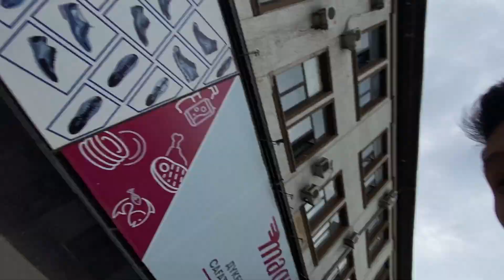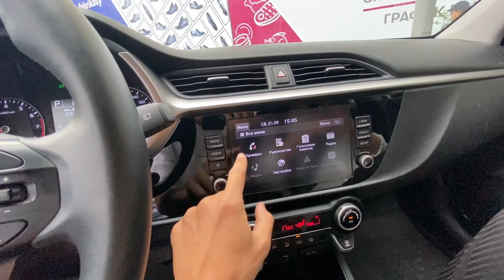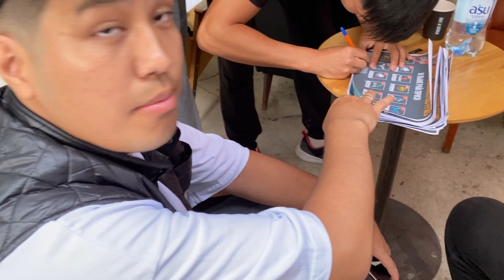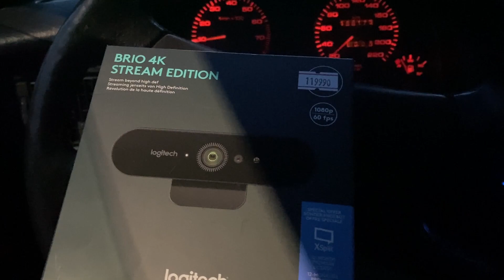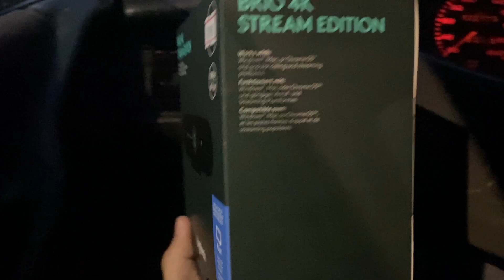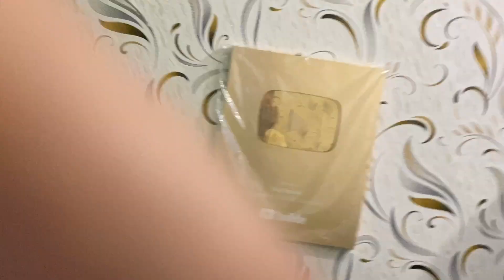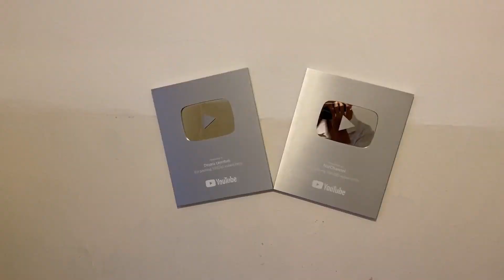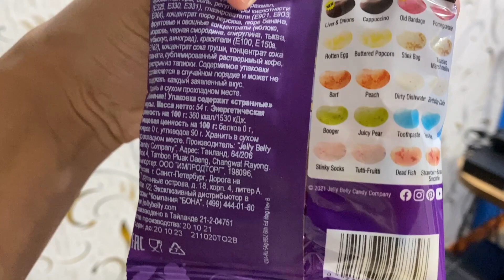Менің велосипедім сынып қалды ж/е ютуберлермен кездестім